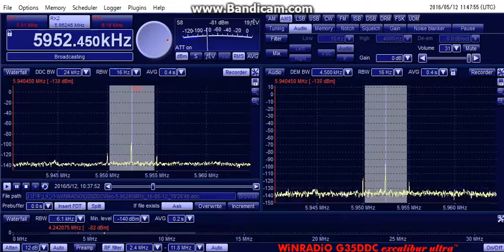5952.45kHz Emisoras Pio Xii 10:34UTC May 12, 2016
Suddenly, carrier on

Location : Tokyo, Japan
ANT : ALA-1530LNP
RX : WR-G35DDCi